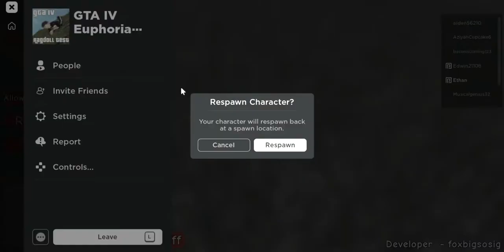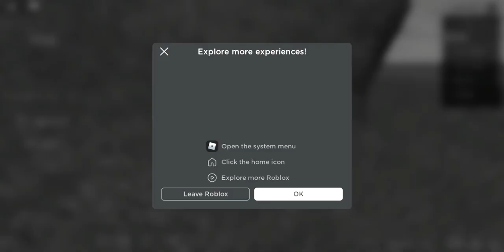if you life ended (roblox NEW)